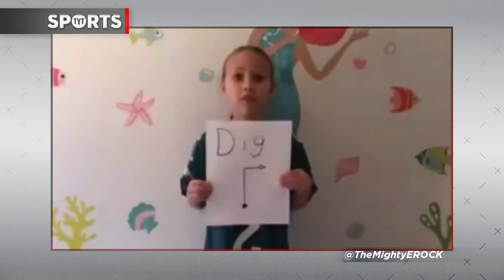Young Girl Roasts Cam Newton in Funny Video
Cam Newton apologize for his remarks towards a female reporter earlier this week, but that didn’t stop a young Eagles fan from roasting the Panthers quarterback while also showcasing her knowledge of pretty much  every wide receiver route. Video was picked up by Sports Illustrated via MightyEROCK on Twitter.

DeShaun Watson Is Legit | Drew Brees Falls for Jerry Jones' Trap